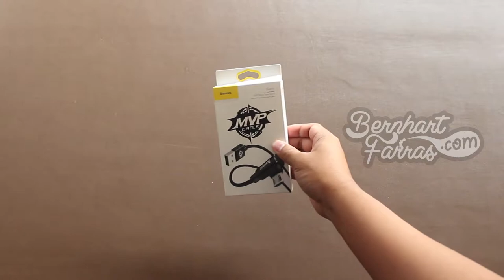Unboxing Cable Micro USB Baseus MVP Type 2M 1.5A | Membuka Kotak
Unboxing Baseus MVP Cable Micro USB Type 2M 1.5A

00:00 Opening
00:28 Kotak
01:14 Membuka isi kotak
01:55 Tes menggunakan smart phone
02:58 Closing

9/9/2019 Unboxing CobaLakukanSekarang Indonesia Baseus MVPCable MicroUsb #1.5A